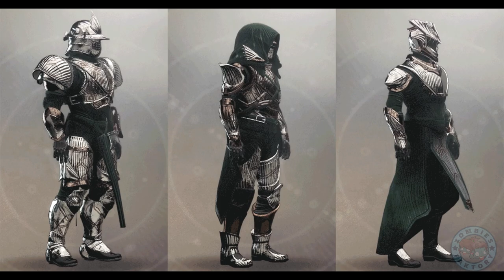[DESTINY 2] RETOUR DE LA BANNIÈRE DE FER - SAISON 3